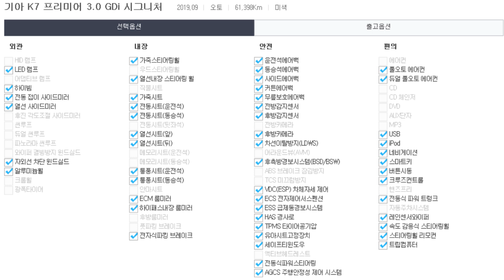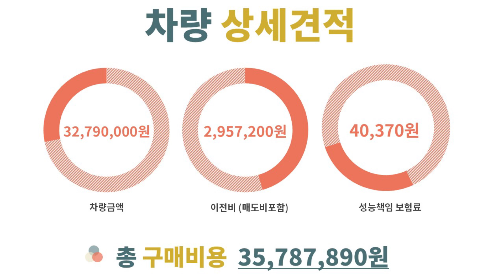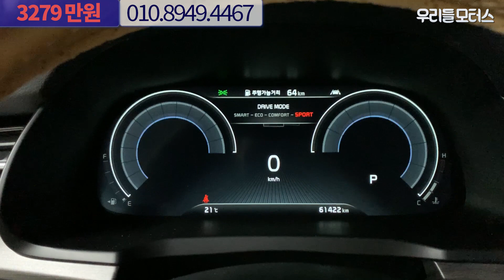[178도3110] 기아 K7 프리미어 3.0 GDi 시그니처 수원중고차 우리들모터스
기아 K7 프리미어 3.0 GDi 시그니처 중고차 영상입니다.
대표: 조수인
위치: 수원시 권선구 평동로 79번길 45, B104~106 (평동, 수원SK V1 모터스)
감사합니다.

📢BGM
✔Track - Dr.SonSet - Stop, Rest and Breathe